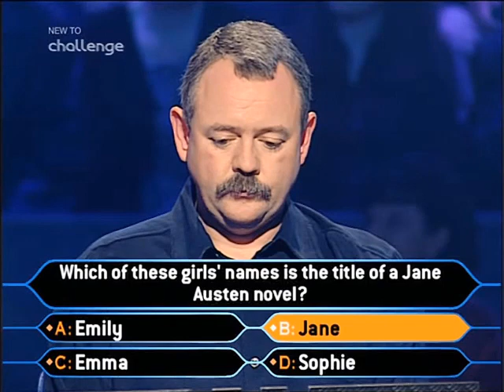Who Wants to be a Millionaire? - How Challenge should edit John Davidson's empty-handed scene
How challenge should edit John Davidson's empty-handed scene on Who Wants to be a Millionaire.